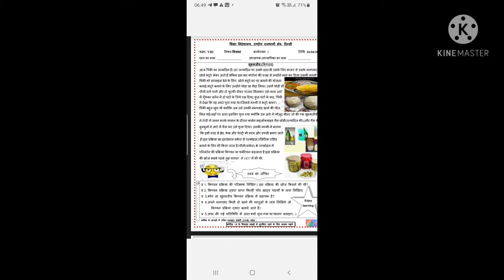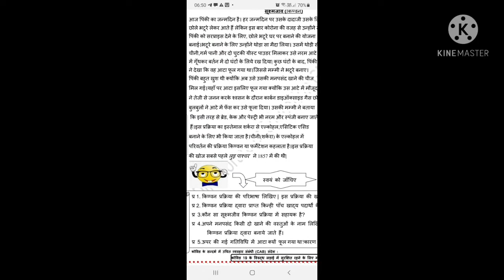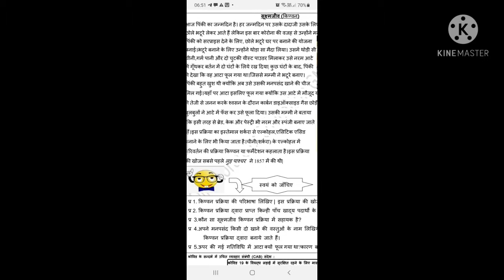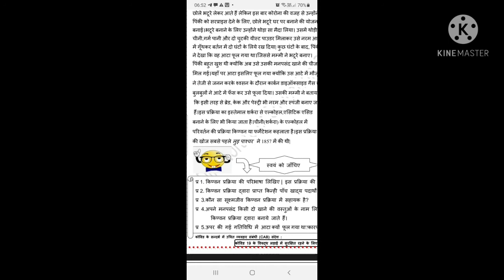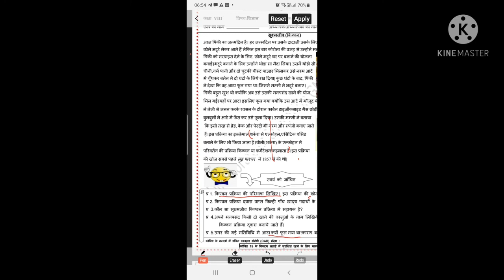8Class WS 3 Science hindi medium Fermentation (किण्वन)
This video talks about fermentation  and the food items which are prepared with  fermentation.

8class